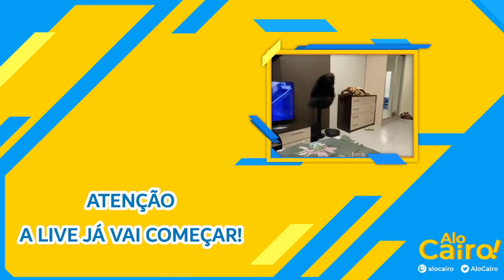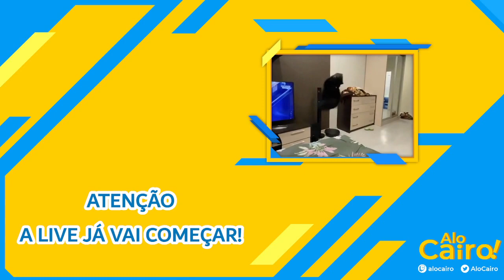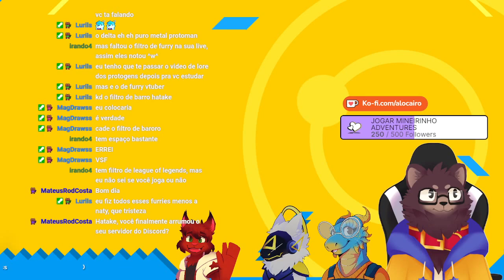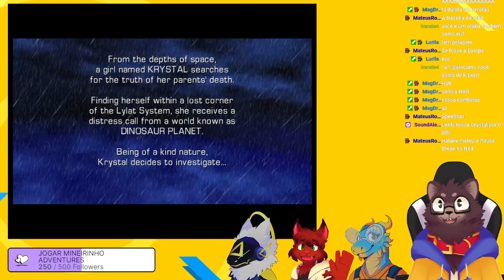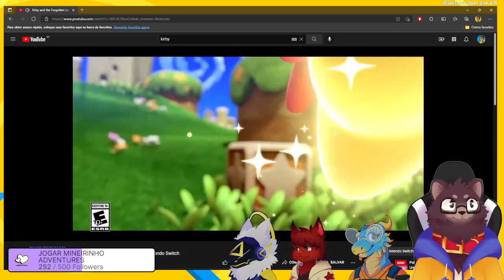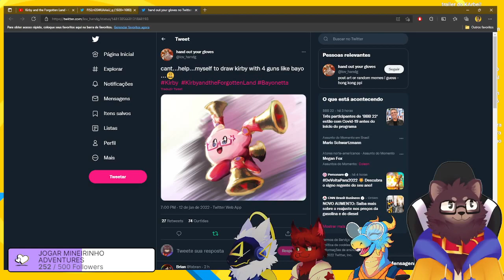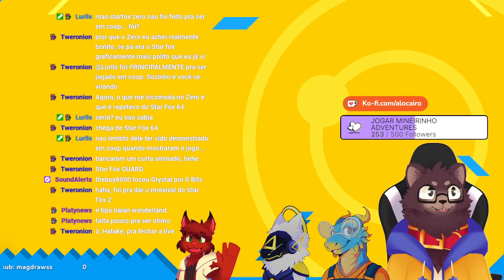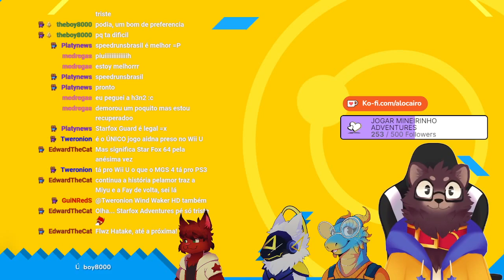【VTuber BR】Star Marten de volta com AVENTURAS